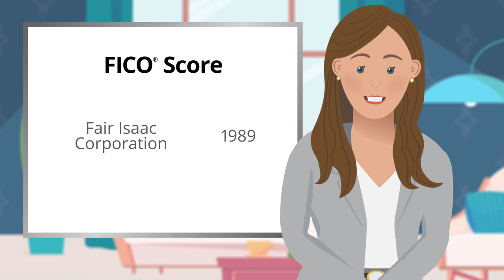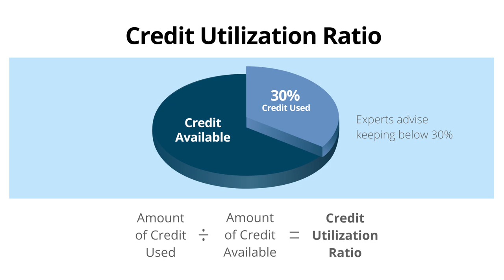What Is a Good Credit Score? | Credit One Bank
Having a “Good” credit score can go a long way toward helping you get credit and can open doors to qualify for different kinds of credit as well as more favorable credit terms. But what qualifies as a good score depends on which credit-scoring model you’re using: FICO® Score or VantageScore®. This video by Credit One Bank explains what qualifies as a good score with both of these models and steps you can take to help build your credit to get your score into the “Good” category.

on Credit One Central ), your online resource for all things credit.
Credit One Bank offers a spectrum of products for people in all stages of their financial life including credit cards through the Visa®, Mastercard® and American Express® networks. Founded in 1984, Credit One Bank is one of the fastest-growing credit card providers in the United States. Credit One Bank is the Official Credit Card of NASCAR®, the Las Vegas Raiders, the Vegas Golden Knights, and Best Friends Animal Society®, and is a proud partner of WWE® and Six Flags®.